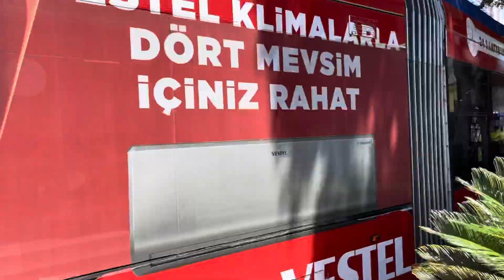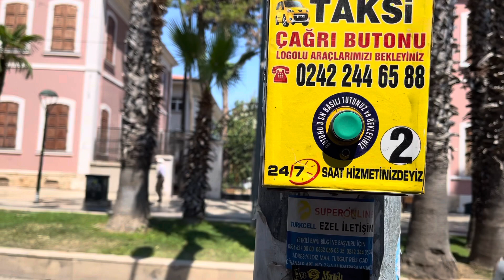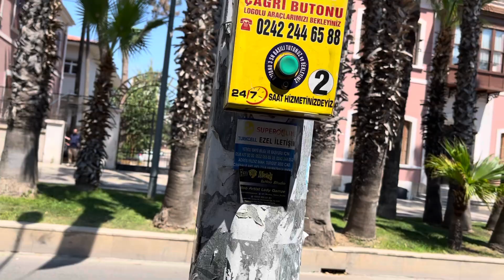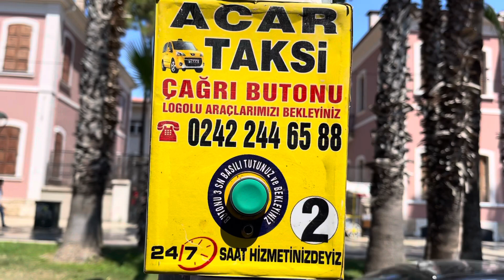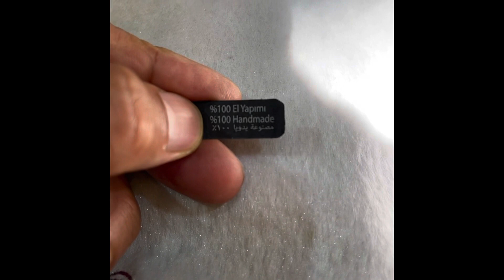احببت الشعب التركي الجميل - جولة في مدينة أنطاليا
احببتك تركيا بسبب كرم أخلاق شعبها